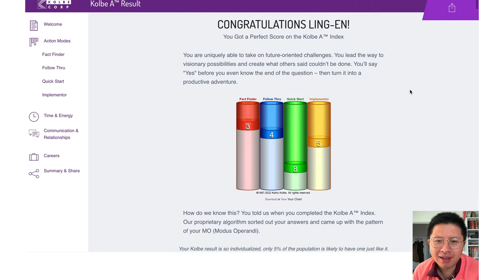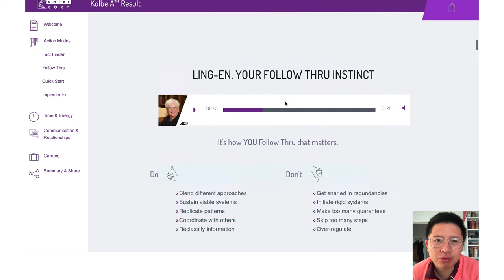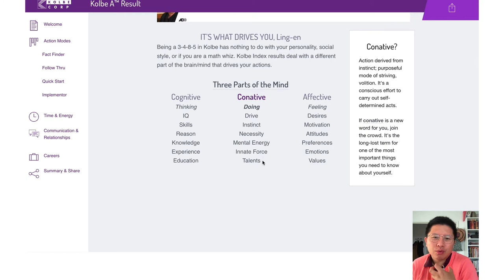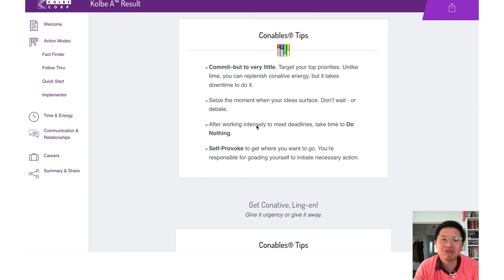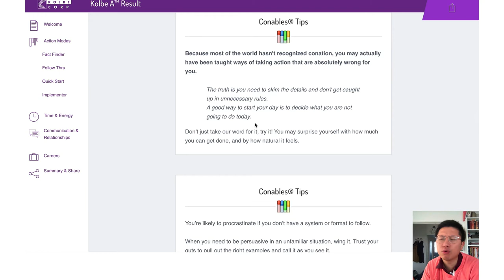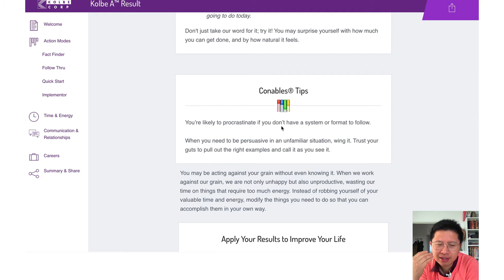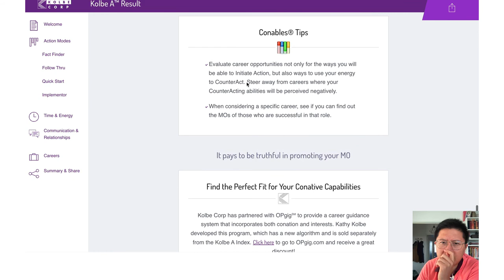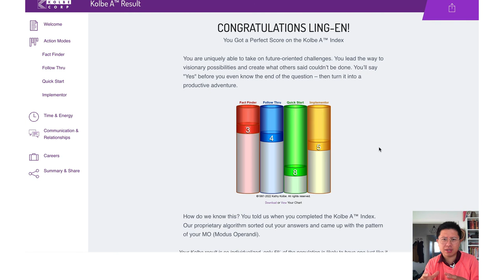Quel entrepreneur je suis : Résultat de mon Test de personnalité Kolbe-A | Vlog n°206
Le danger quand on ne se connait pas bien, c'est qu'on se juge. Nos différences deviennent nos défauts alors qu'elles pourraient être... des forces ! Voici une plongée dans mon cerveau !